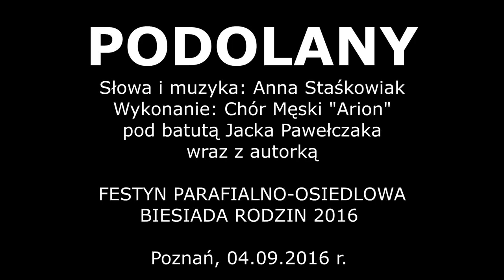Podolany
Słowa i muzyka: Anna Staśkowiak
Wykonanie: Chór Męski "Arion" pod batutą Jacka Pawełczaka wraz z autorką.